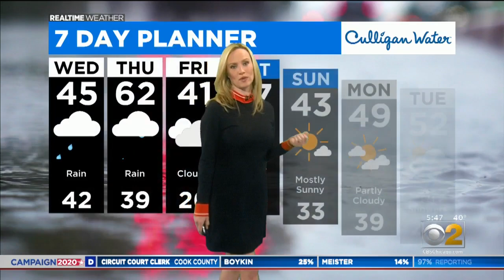Rain On The Way